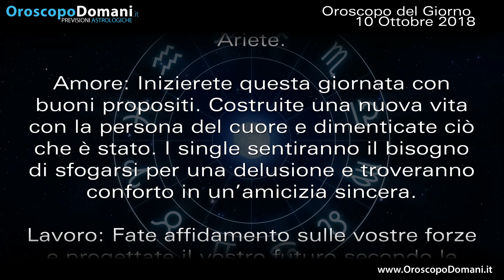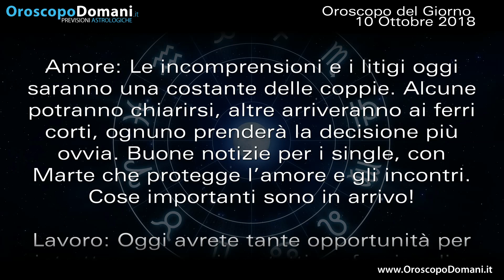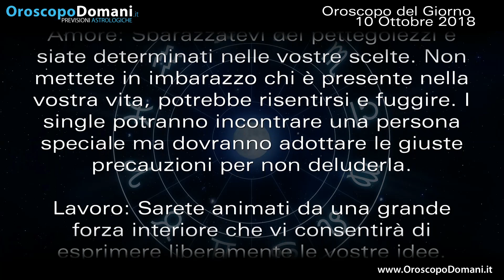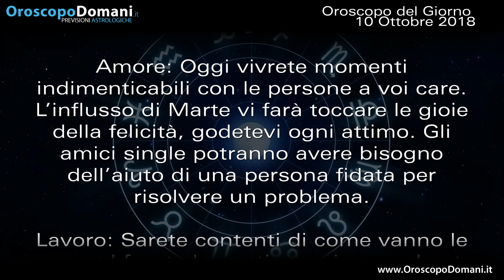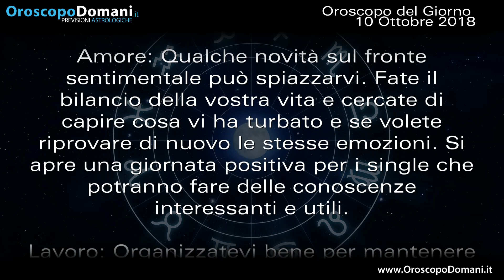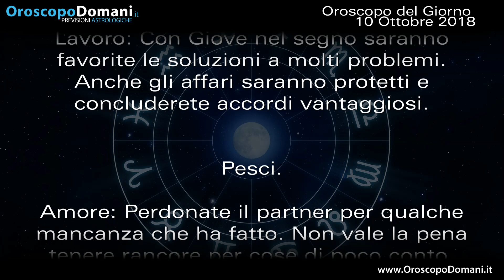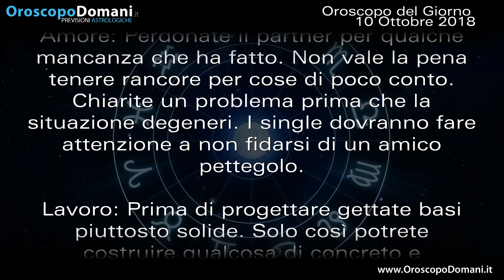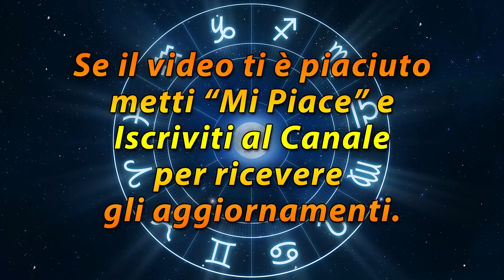Oroscopo del Giorno Mercoledì 10 Ottobre 2018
Toro concentratevi sul presente. Bilancia difficoltà in amore. Acquario giornata di chiarimenti. Le previsioni per tutti i segni nell’Oroscopo del giorno 10 Ottobre 2018.